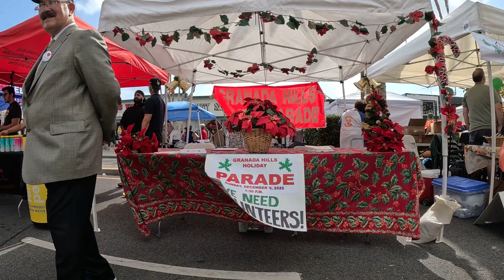Cash 2.0 Great Dane at the Granada Hills street fair 2022 (3 of 8)